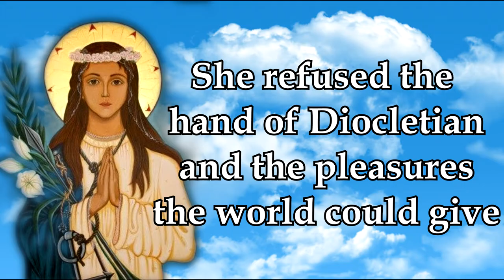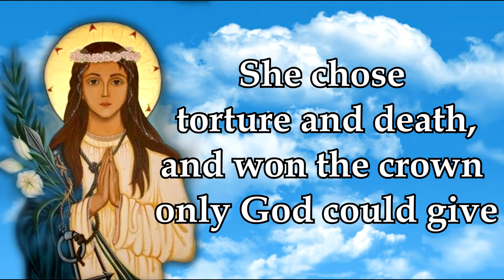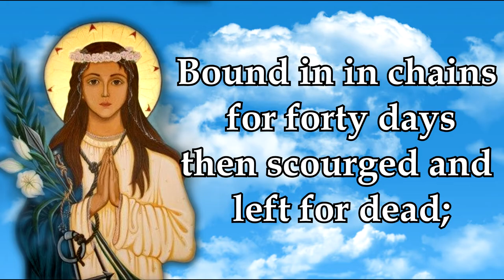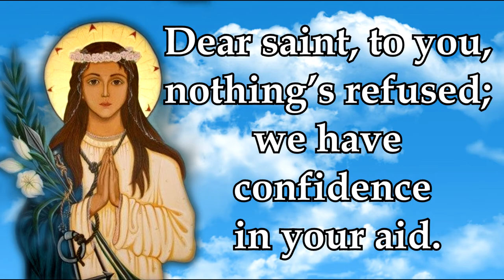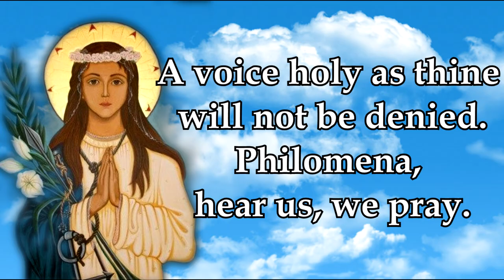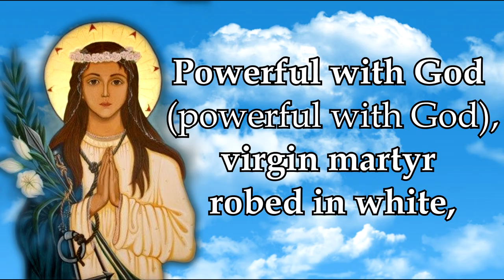PHILOMENA, THE LITTLE PRINCESS | CHANTERS CHOIR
PHILOMENA, THE LITTLE PRINCESS (Hymn of St. Philomena), performed by CHANTERS CHOIR, is a song in honor of Sta. Filomena, the second patron saint of the Our Lady of the Pillar Parish in Sibonga, Cebu, Philippines. The instrumental of this song was made by Joseph Barulo.

CHANTERS CHOIR is a parish-based choir of the OUR LADY OF THE PILLAR PARISH from Poblacion, Sibonga, Cebu, Philippines. The group was established in the year 1994 and organized by FR. GIL GUARDARIO.